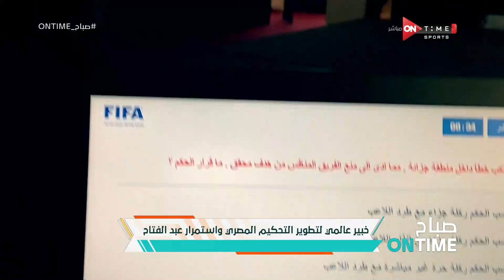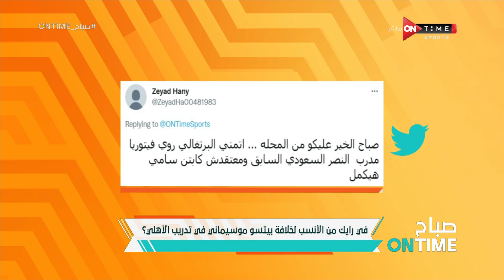صباح ONTime - حلقة الخميس 16/6/2022 مع يحيى حمزة وميرهان عمرو - الحلقة الكاملة